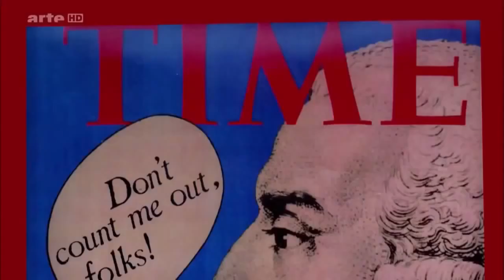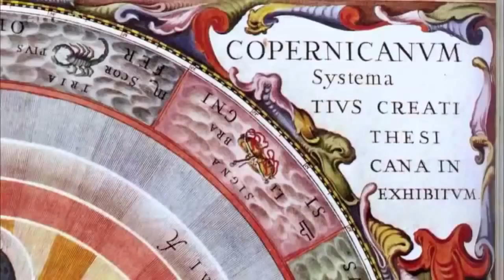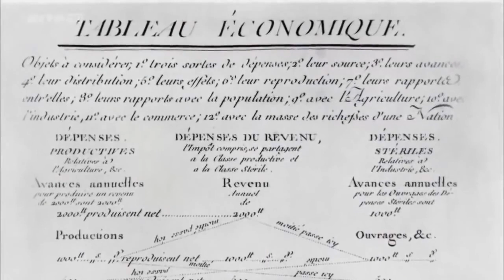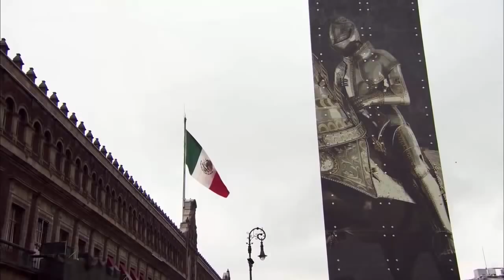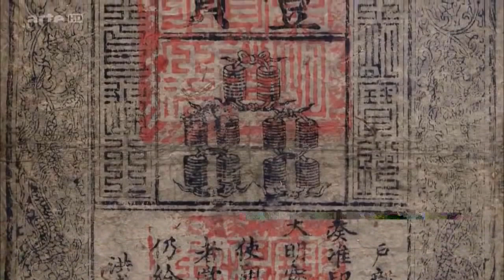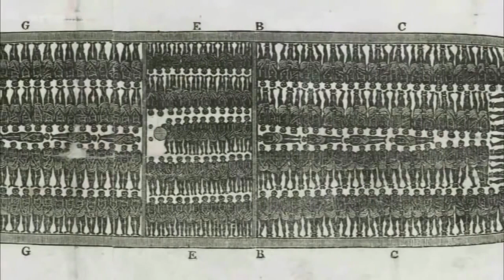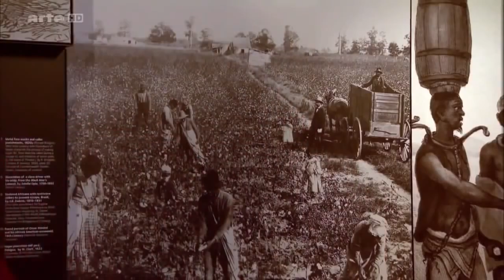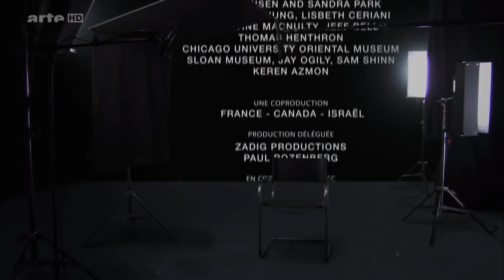Capitalisme 1.6 "Adam Smith l'origine du libre marché"_53 min